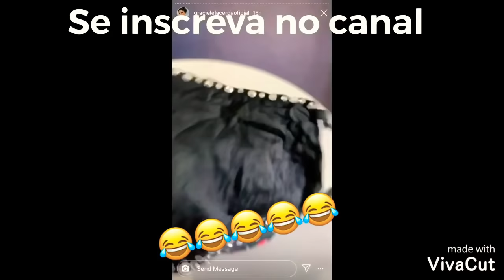SAI DA FRENTE ZEZÉ DI CAMARGO GRACIELE LACERDA REVELA SEGREDO JÁ MAIS VISTO ANTES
zezedicamargo gracielelacerda zezedicamargoeluciano gente olha mais essa aula veja até o final 😂😂😂😂 me siga no Instagram meu canal novo no YouTube